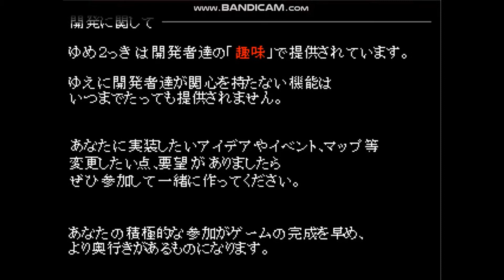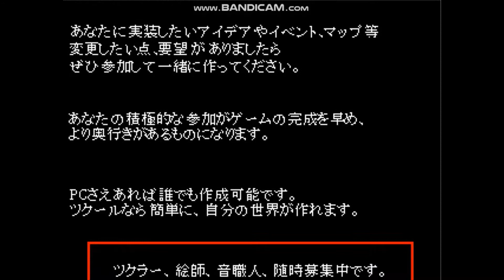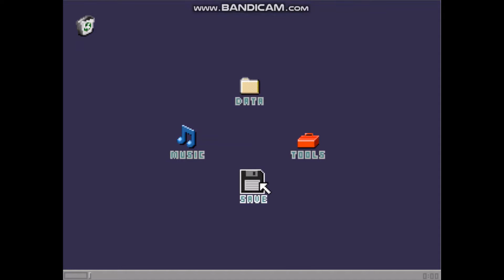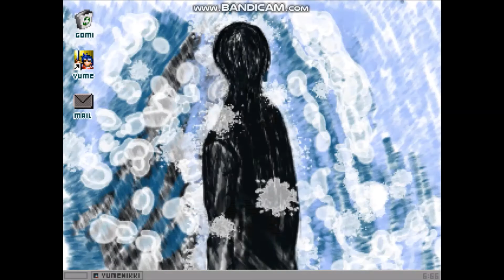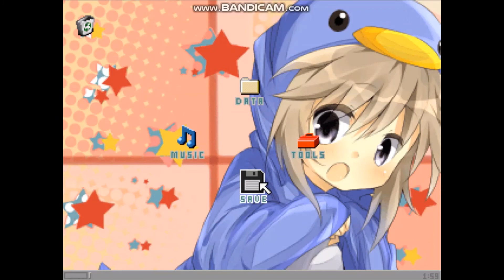ゆめ2っきプレイ動画① 【目指せ100%クリア!!】